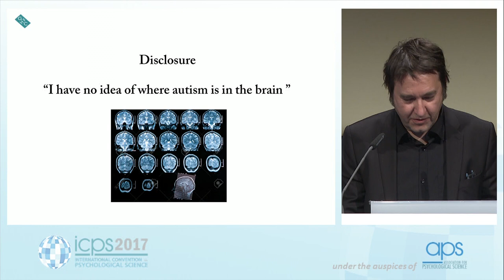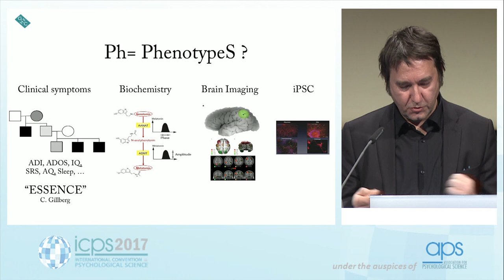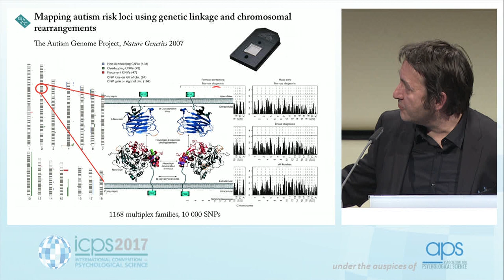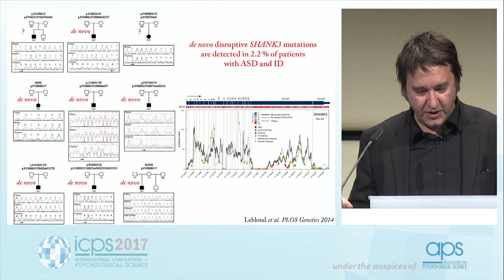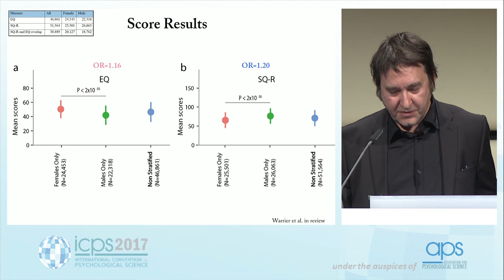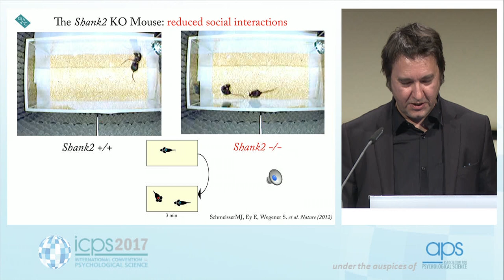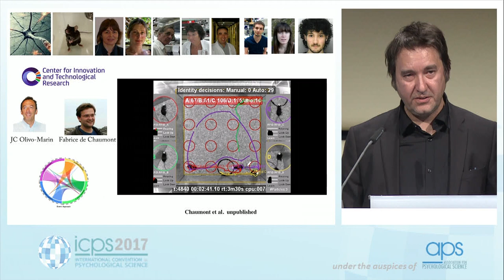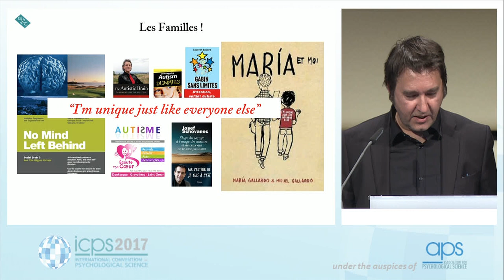Thomas Bourgeron, Pasteur Institute, France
Keynote address delivered at the International Convention of Psychological Science, held in March 2017 in Vienna, Austria